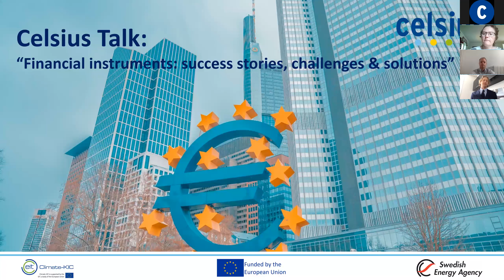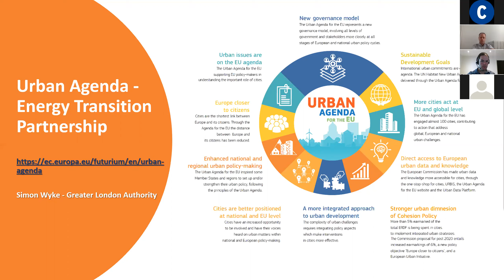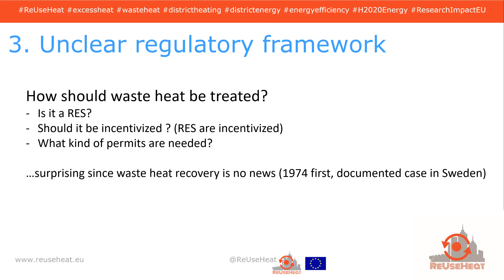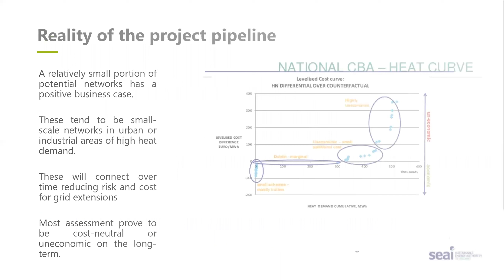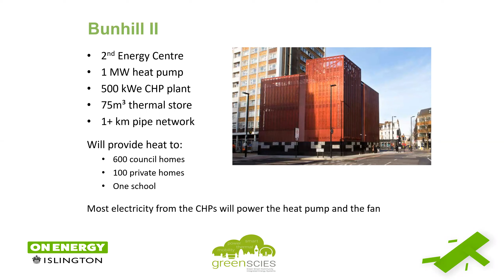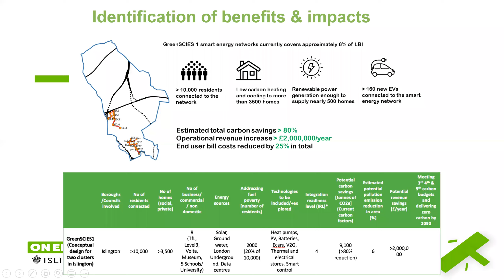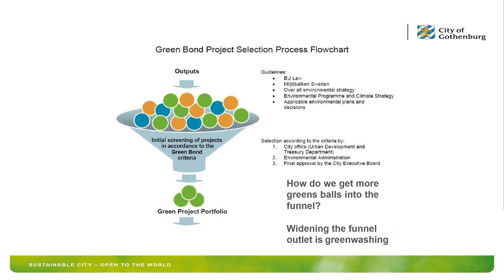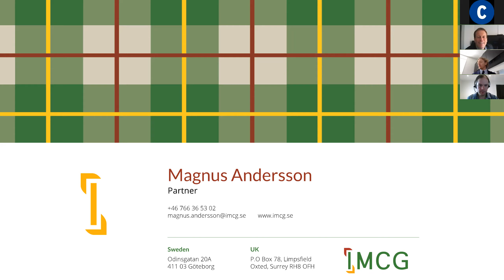Celsius Talk: financial instruments - success stories, challenges & solutions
“We don´t lack money, we lack good projects to lend money to.”

           “Future investments will be extremely transparent!”

“Keep on working with the Celsius network to make sure that knowledge and expertise is accessible”

Are some key quotes from this Celsius Talk on financial instruments. This webinar gives a European perspective on financial investments funding green solutions is smart cities. From EU’s Urban Agenda Energy Transition Partnership to success stories such as Islington Borough's Bunhill II Energy Center and Gothenburg City's green bonds.

For a copy of the slides used in the presentation, please visit: celsiuscity.eu.